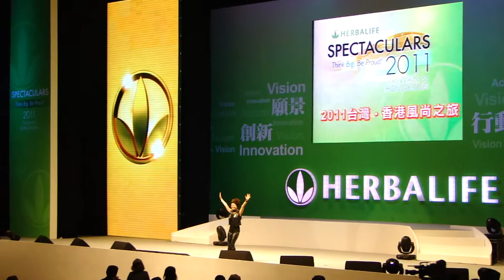高雄巨蛋賀寶芙 2011風尚之旅 表演-"保庇"台南-高雄伙伴